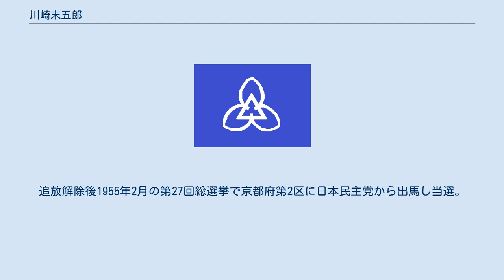川崎末五郎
川崎 末五郎（かわさき すえごろう、1892年（明治25年）2月20日 - 1971年（昭和46年）11月8日）は、日本の内務官僚、政治家。
福島県知事、衆議院議員。
旧姓・神田。
 京都府出身。
神田槌之助の三男として生まれ、衆議院議員・川崎安之助の養子となる。
鹿児島高等農林学校を経て、1916年、京都帝国大学法科大学政治学科を優等で卒業し、銀時計を授与された。
内務省に入省し警視庁警部となる。
 以後、東京府属、兵庫県警視、台湾総督府事務官、朝鮮総督府事務官、内務書記官・警保局図書課長、兵庫県書記官・学務部長、内務書記官・警保局高等課長などを歴任。
1931年4月、福島県知事に就任し、同年12月18日に休職。
1932年1月29日、依願免本官となり退官した。
 1936年2月の第19回衆議院議員総選挙で京都府第2区から立憲民政党公認で出馬し当選。
以後、1942年4月の第21回総選挙まで連続3回当選。
衆議院決算委員長、幣原内閣の内務政務次官、内務省委員、同行政委員、大政翼賛会総務局長、大山崎村長などを歴任。
 戦後、公職追放となる。
追放解除後1955年2月の第27回総選挙で京都府第2区に日本民主党から出馬し当選。
日本民主党では旧民政党左派の松村謙三・小山邦太郎・粟山博・鶴見祐輔・中村三之丞・松浦周太郎らと行動をともにし、保守合同後は自由民主党松村・三木派に所属した。
第28回総選挙でも当選したが、1960年12月の第29回総選挙で落選。
衆議院議員を通算5期務めた。
 その他、日本民主党会計監査、自由民主党総務、同政調選挙調査会副会長などを歴任した。
1971年11月8日、79歳にて死亡。